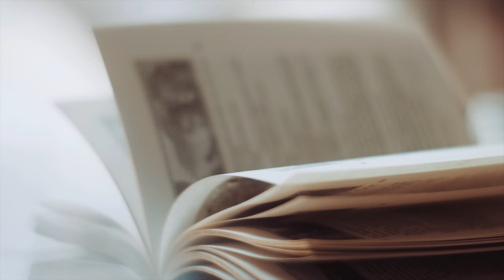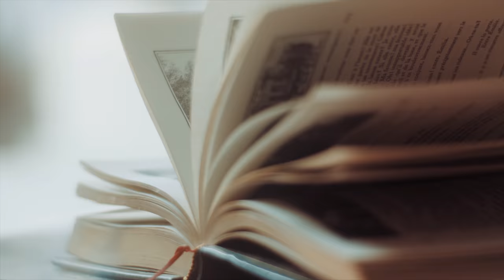Nelly Al Mahmud - Gore od samoce (Official video)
Muzika i tekst: Bane Opačić
Aranžman: Marijo Pajic
Produkcija, mix i mastering: Marijo Pajić

Video:Bosonoga produkcija
Kamera i rasvjeta: Nomad film studio
Reditelj: Saša Hajduković
Direktori fotografije: Saša Petković i Dragan Radetić
Montaža i color grading : Saša Karakaš
Producent: Đorđe Vranješ
Scenograf: Slobodanka Pilić
Kostim: Duška Vujmilović Kukavica
Haljine: Anastasia fashion
Šminka: Irena Jakšić
Frizura: frizerski salon Capelli, Banja Luka

Tekst:

Oprosti mi na ovom oproštaju
Nemam ja dar za laž
Oči me otkriju
I nemam ja ruke što dočekaju
Kad padneš unazad
Vezanih očiju

Odavno dobra sam nikome
Od kad sam njemu bila
Sreća bar tuga me
Nije zaboravila
Dobra sam nikome
Meni se ljubav sveti
Jer gore od samoće je
U nekom nekog voljeti.

Zaboravi,
Hrabri se ne sjećaju,
Nisam ja bila tu, laži me izdaju.
I pala sam u novom pokušaju,
Želje ni pedalj mi,
Od njega ne daju